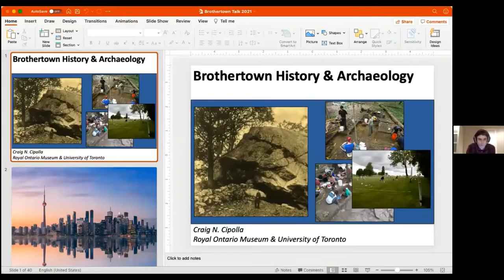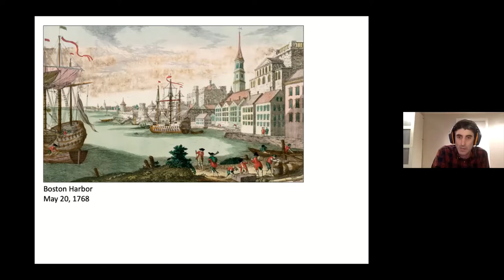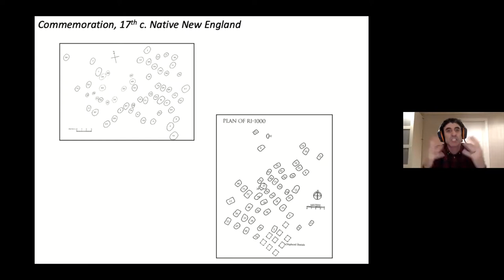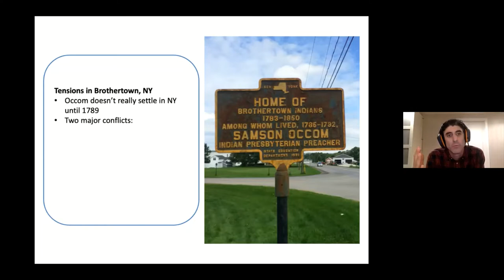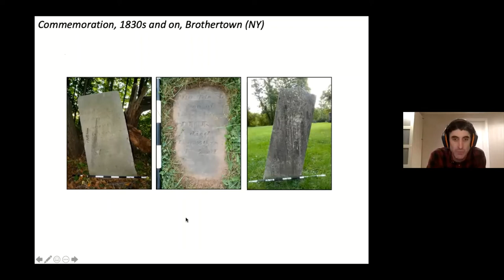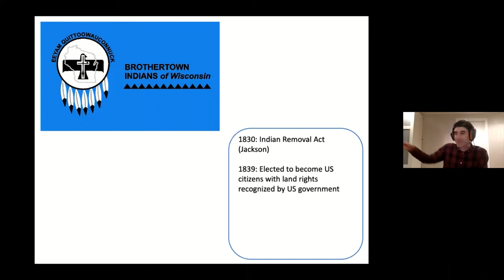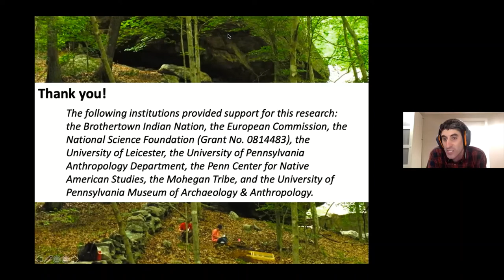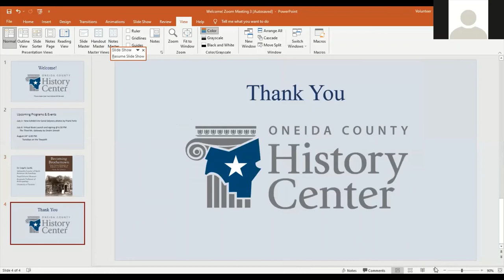Becoming Brothertown: History and Archaeology of the Brothertown Indians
Craig N. Cipolla, Associate Curator of North American Archaeology at the Royal Ontario Museum and Assistant Professor of Anthropology at the University of Toronto, joins the OCHC to discuss the history and archeology of the Brothertown Indians.

video name change 5.3.2024